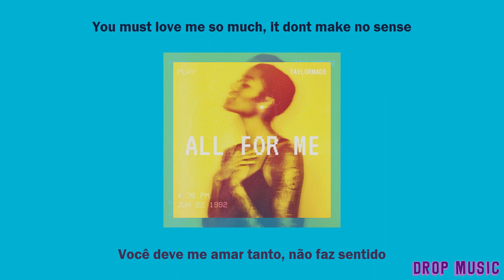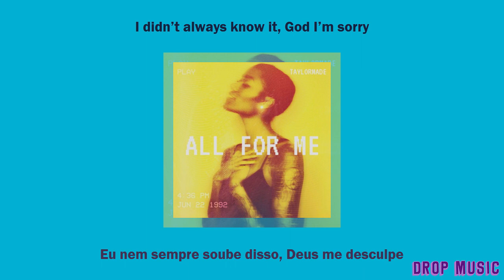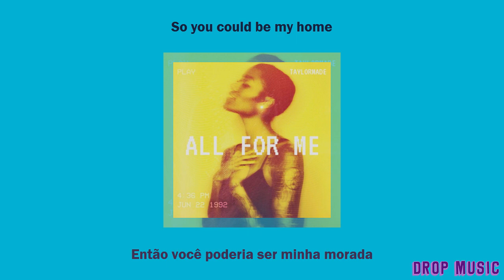All For Me - Taylor Made [LYRICS + TRADUÇÃO PT/BR] ♪ DROP MUSIC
envie sua sugestão no meu Instagram! 👉 @bzzzrra